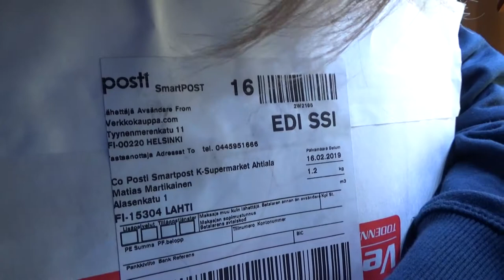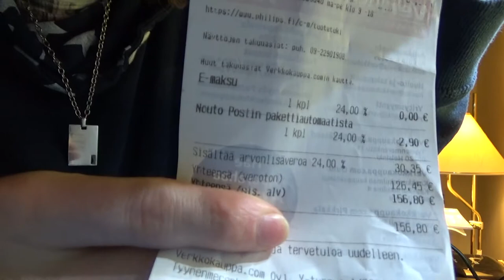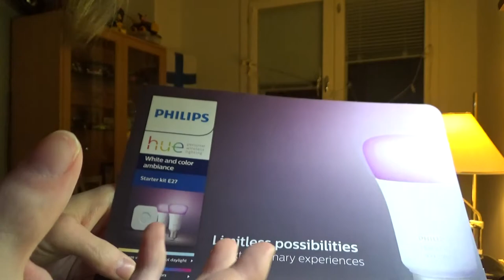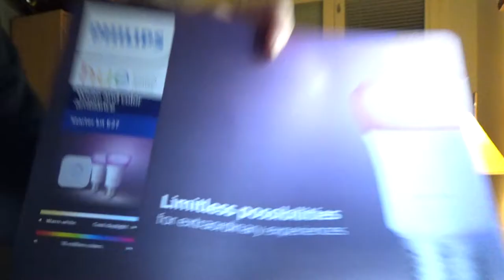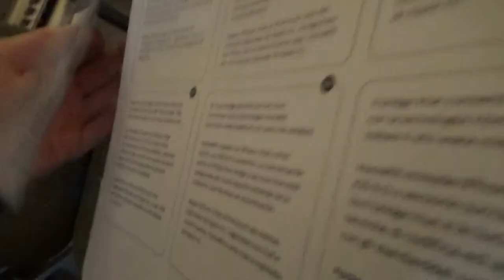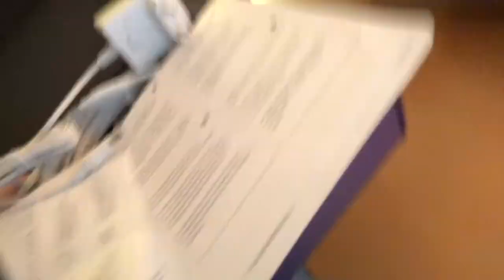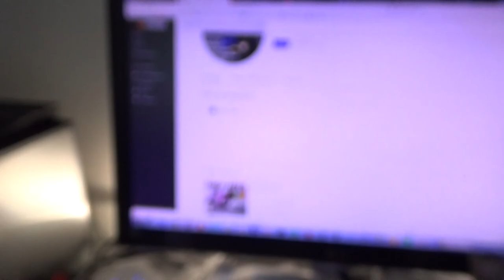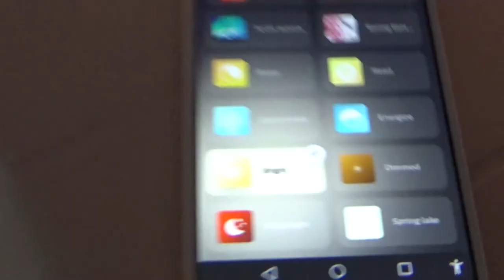Uudet Valot Philips Hue